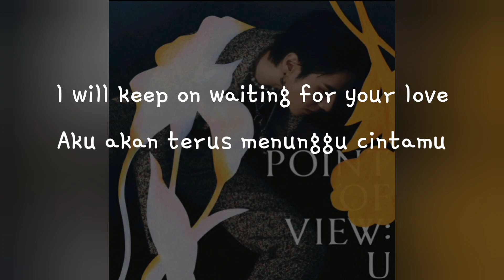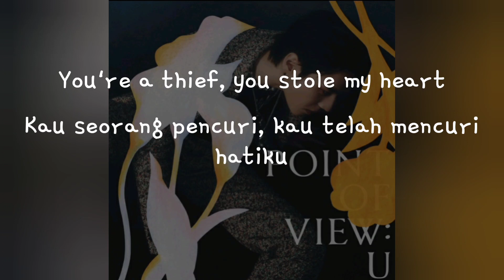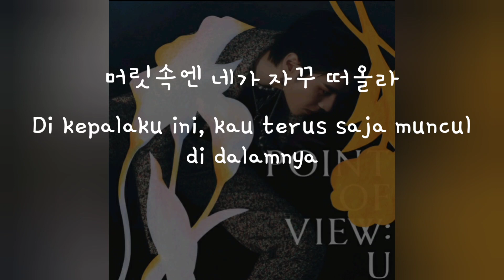(Han/Indo Sub) Lirik Terjemahan Yugyeom (ft. Gray) - All Your Fault (네 잘못이야)